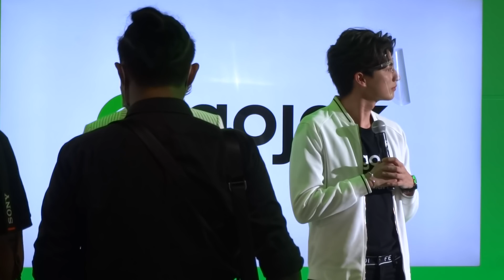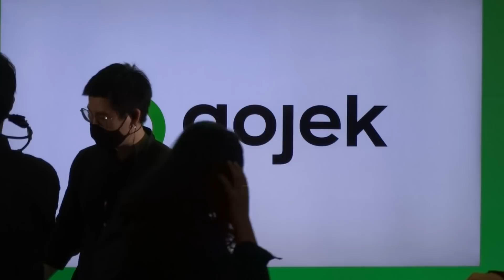แบ่งกลุ่มเล่นBINGO MewGulf มิว กลัฟ เล่นยังไงให้แฟนคลับฟิน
แบ่งกลุ่มเล่นBINGO MewGulf มิวกลัฟ เล่นยังไงให้แฟนคลับฟิน